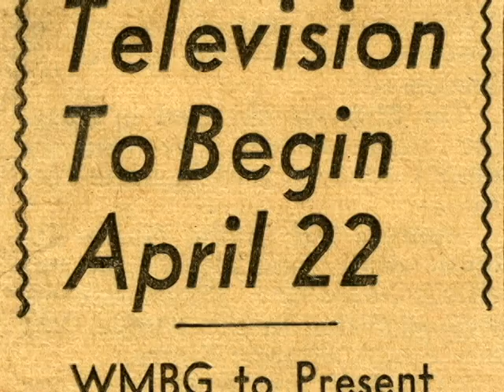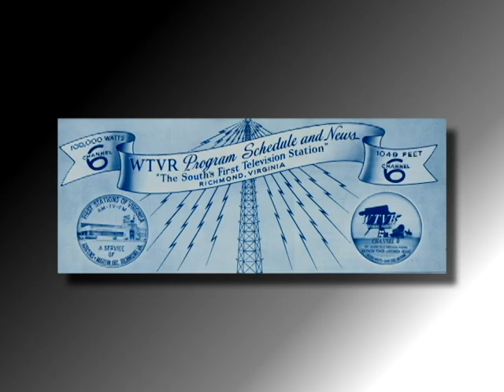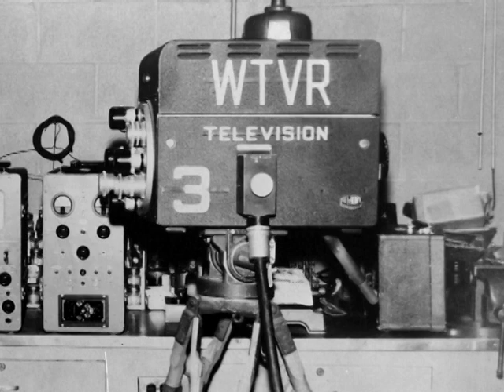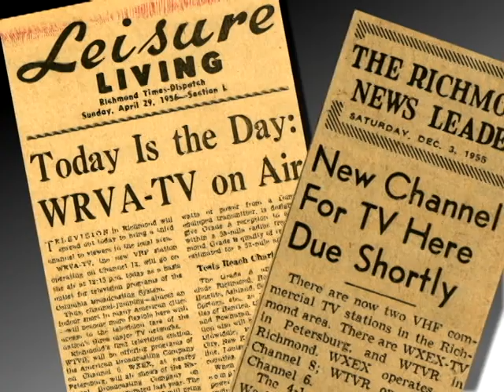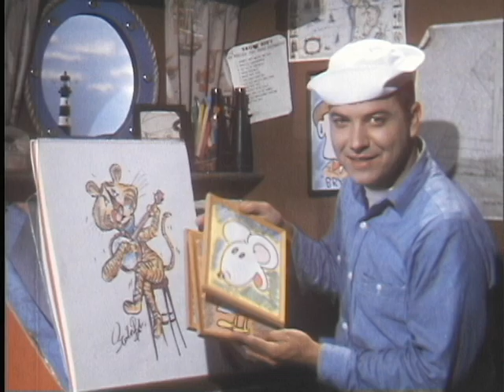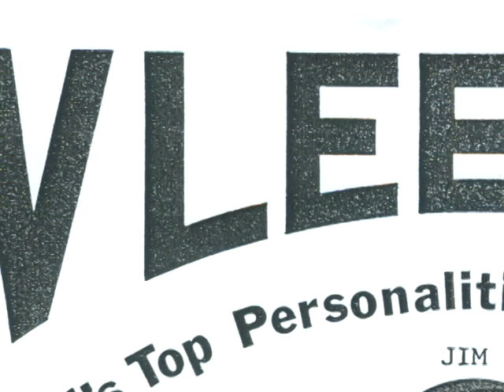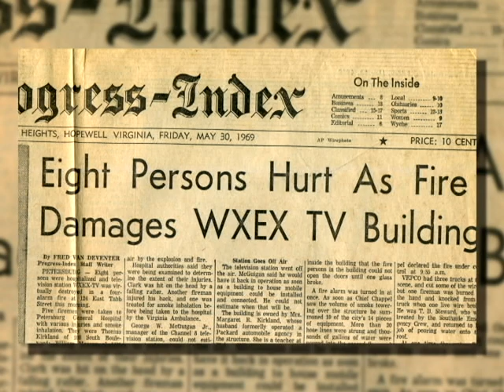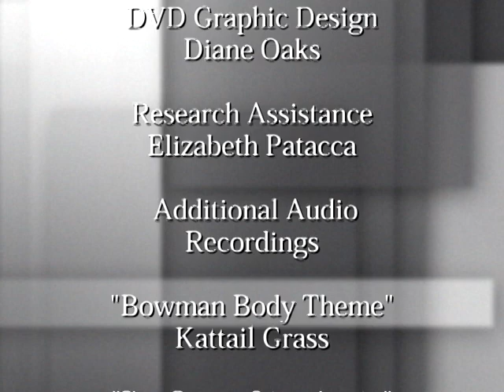Airwaves of Yesteryear: Early Television in Central Virginia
On April 22, 1948, the first television broadcast south of our nation's capital happened here in central Virginia. WTVR began a legacy of quality local programming, which was soon followed by WXEX and WRVA. These early television pioneers brought us local favorites including Dandy Doodle, Sailor Bob and Shock Theatre. In this 2011 program, HCTV celebrates more than 60 years of community programming and looks at how this new form of entertainment changed our lives forever.